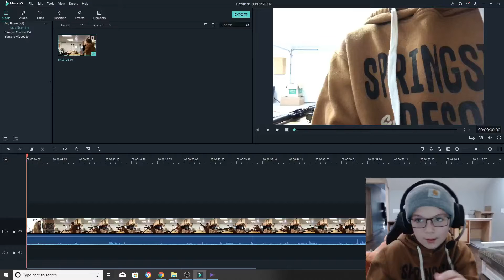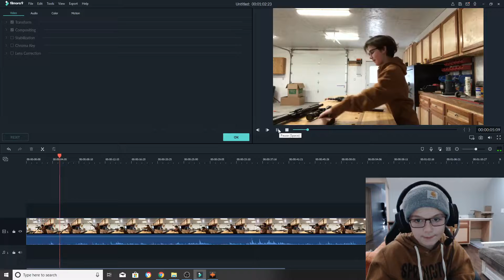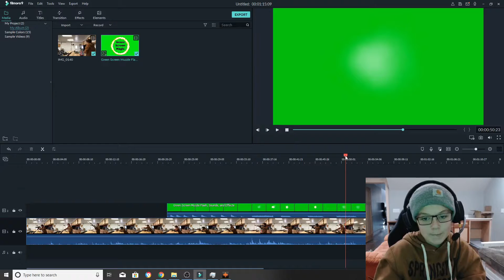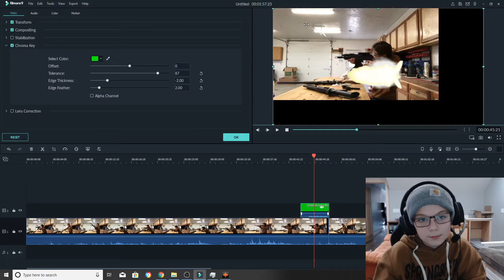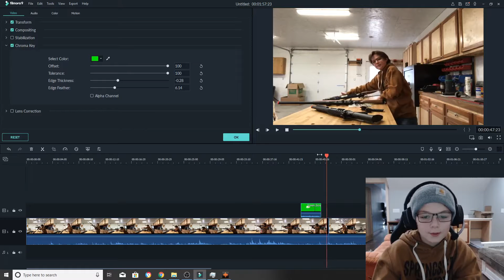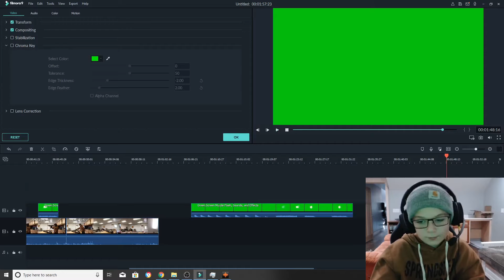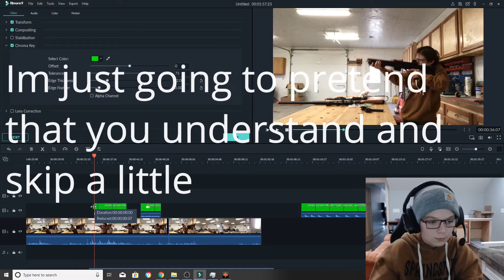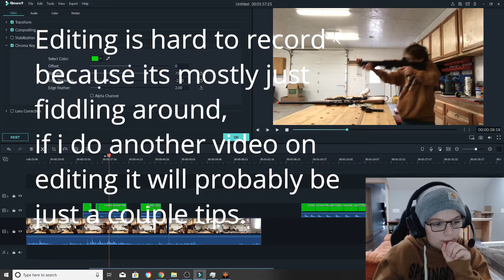How To Add Muzzle Flashes And Effects To Your Videos In FIlmora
this video was a complete fail and disgrace to my channel. But I spent a lot of time on it and i will not give it up, it ended as more of a things not to do and things To do video at the end but whatever it'll only get 9 views anyway.